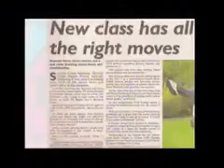If you can't accept it, CHANGEit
The "CHANGEit" scheme assists youngsters who want to get their campaigning idea off the ground and to celebrate the success of those who have already made change happen. It encourages youngsters to campaign about any topic that may affect their lives and will then take nominations for the best campaigns. The judges are looking for achievable ideas and determination to make them happen, or evidence of a campaign that has had an impact and the way it has been delivered. CHANGEit launches on 10 October 2007 and is open for nominations until 15 December 2007.